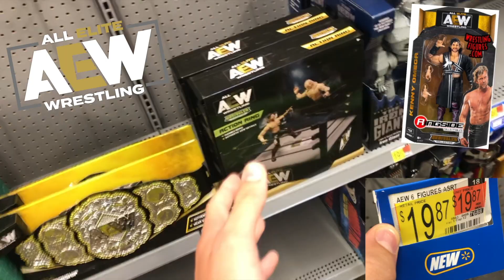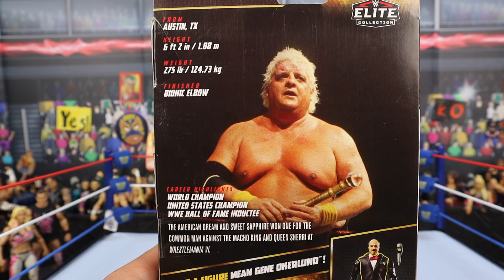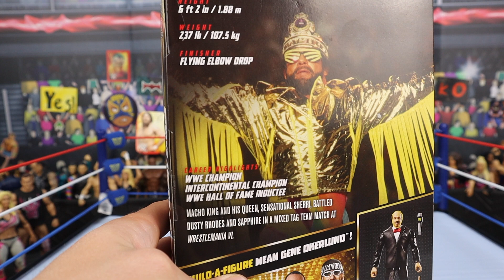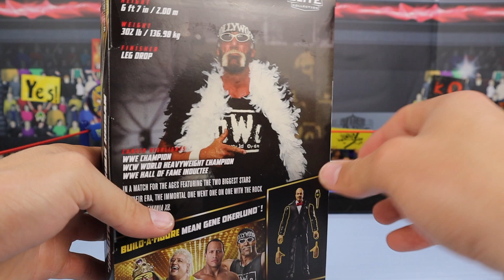WWE Wrestlemania 39 Elite Action Figures Full SET Review